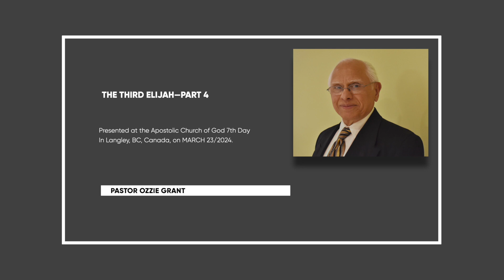THE THIRD ELIJAH PART 4—MARCH 23, 2024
We share the character of God in the light of Jesus Christ's revelation of His Father, and the in Light of the Two Trees in the Garden of Eden. There are two principles contending for supremacy in every heart, the principles that were represented by the Tree of Life and the Tree of the Knowledge of Good and Evil. This is eye-opening and opens the view to the truth about God's character!

Our Books:
Book: The Demonization of God Unmasked
Book: God on Trial: Have We Been Lied To? Is God a Killer?
Book: The Wrath of God Unmasked